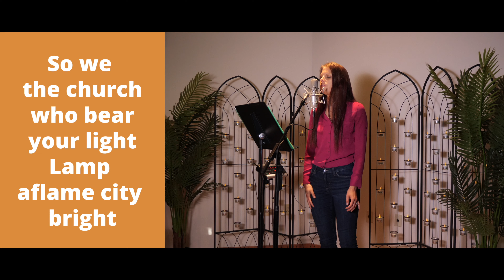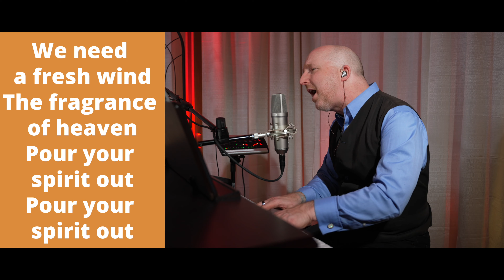Midweek Recharge June 9, 2021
In this 8th installment of “About the Music,” Director of Christian Education, Andy Muich, sits down once again, with Praise Band Music Director Dan Lamaestra, to talk about and present the latest offering from the Good Shepherd Praise Band, "Fresh Wind." Andy discusses specific scripture references (Acts 2:1-4, Job 33:4, and 2 Cor 2:15), and Dan points out unique aspects of the musical composition that give the song its characteristic sound.

Check out all of our podcasts by searching for GSLCVA in your favorite podcast app.